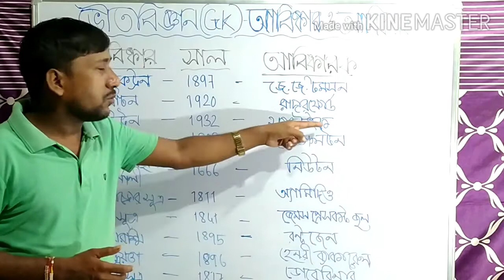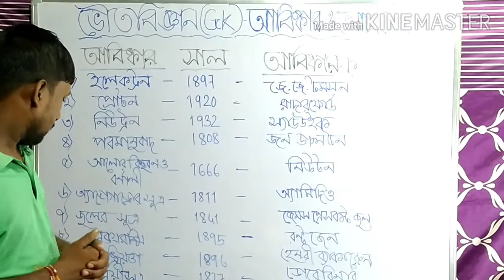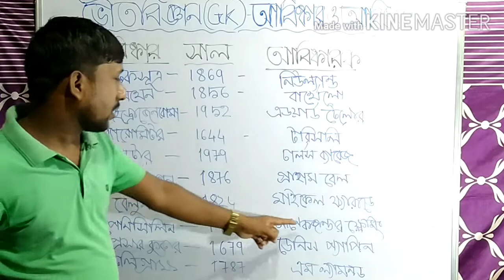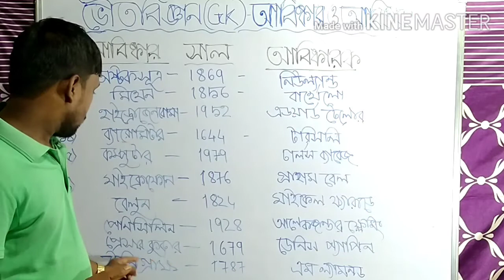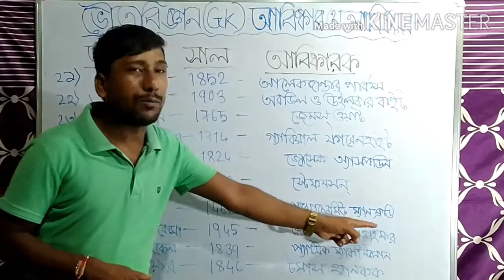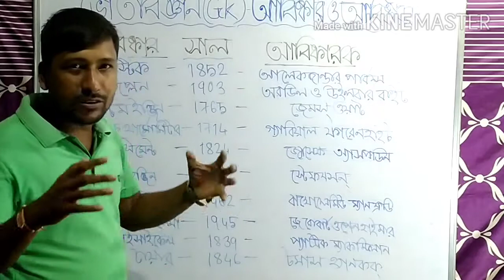ভৌতবিজ্ঞান আবিষ্কারওআবিষ্কারক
আজকেরএইভিডিওটির বিষয় হল ভৌতবিজ্ঞানজিকে। অধ্যায়টি হলো আবিষ্কারওআবিষ্কারক। বিভিন্ন কম্পিটিটিভ পরীক্ষায় এখান থেকে অনেক প্রশ্ন পড়ে থাকে। তাই ভৌতবিজ্ঞান জিকে এর আবিষ্কার ও আবিষ্কারক অধ্যায়টি খুবই গুরুত্বপূর্ণ।
PhysicalScience is the Subject of today's Vdo.The chapter is of TheOfficialManoj Discover-Discoverer.Many Questions Comes in Various Competitive Exam from this Chapter.So the Chapter Discover & Discoverer of Physical Science GK is Very Importan